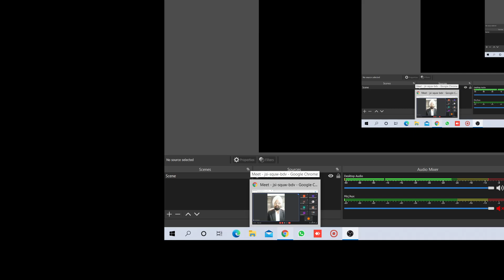Homoeopathic prescription in emergency. Speaker Dr H. S. Matharoo, Punjab.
Programe organiser Dr Muhammad Amjad Mansoor GMT Pakistan (Group on
 mind technique) and it's team.